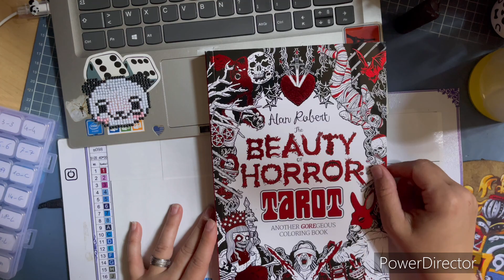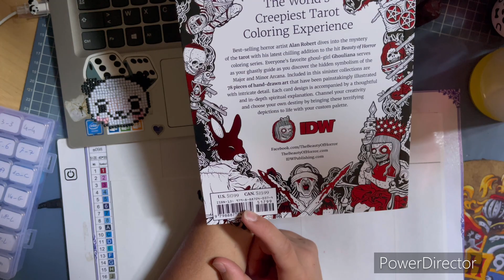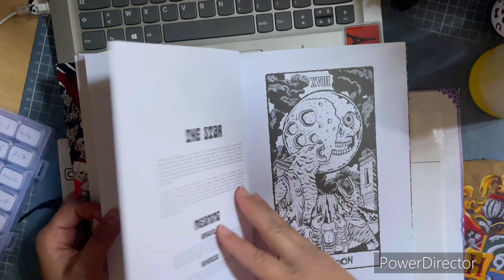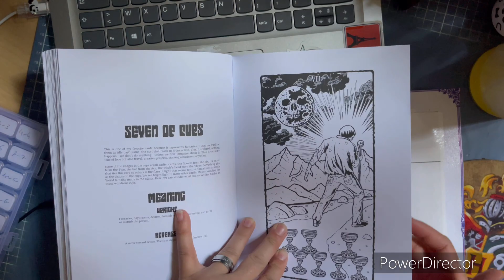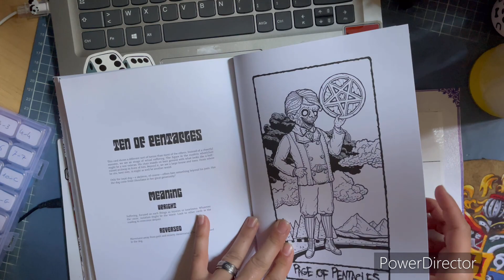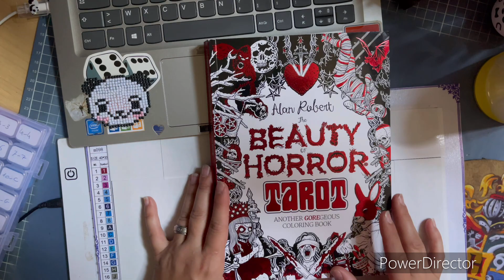Nouvelle pépite de l'horreur livre d'Alan Robert The Beauty Of Horror Tarot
Voici le lien du livre si sa vous intéresse